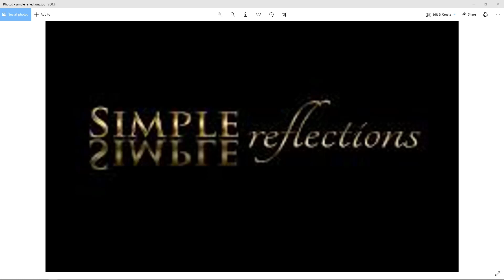Morning and Evening SRC Podcast April 16th 2022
Morning and Evening Daily Reading by C H Spurgeon this work is in the public domain